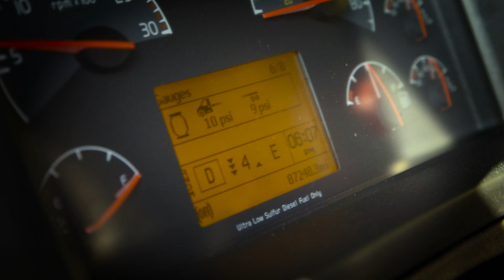Owner-Operator Couple Discusses Volvo's Adaptive Loading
Owner-Operators Kenn and Beth Zelten discuss their experiences with their Volvo VNL 730 equipped with Adaptive Loading, the first fully integrated 6x2 liftable axle offered by an OEM.

Volvo's Adaptive Loading is designed to help your trucks run at peak fuel efficiency and performance every mile of every haul.